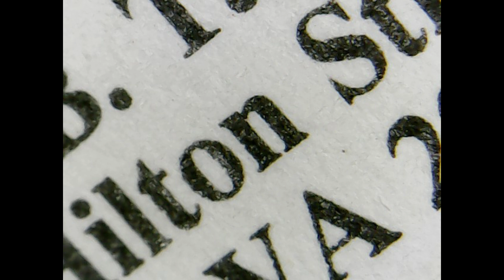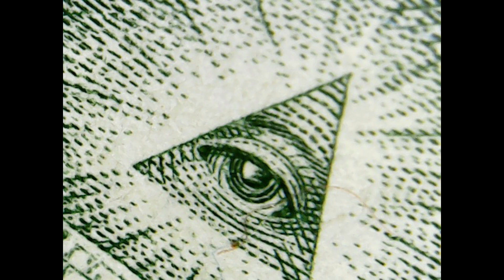Yet More Microscope Pics